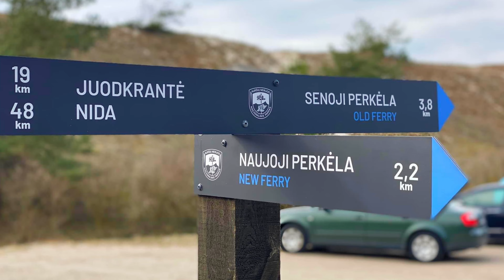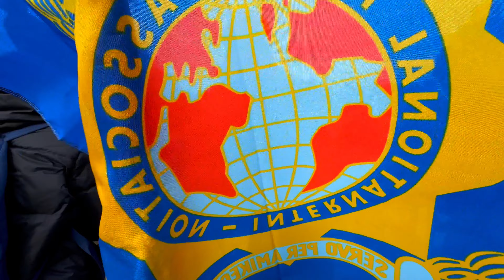🇱🇹12-as dviračių žygis Kovo 11 d. 💛💚❤️Klaipėda - Juodkrantė - Klaipėda 2024